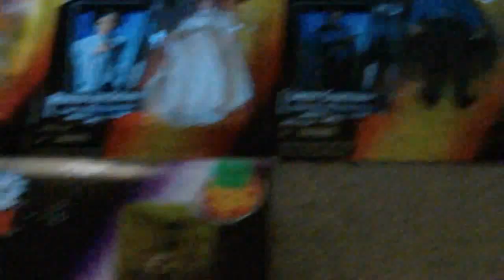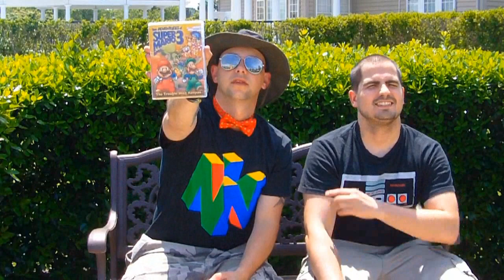MEGA RETRO BROS PICK UPS #8 (PART 1)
This week's pick up video is so HUGE, we had to split it in two! Check out part two here: